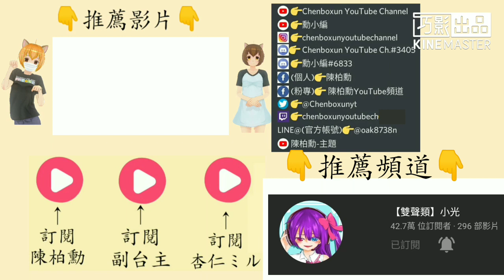【Vlog】高雄之旅｜在草衙道遇到@qmeimei ft.@shiankuo9956 @qmeimei 【陳柏勳】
居然遇到@qmeimei 了！

👇台主是哪裡人？👇
❌中國(China)

👇關注👇
YouTube👉 @chenboxunyt

副台主👉@ED996  @orange_tw

合作夥伴👉@ED996 @orange_tw